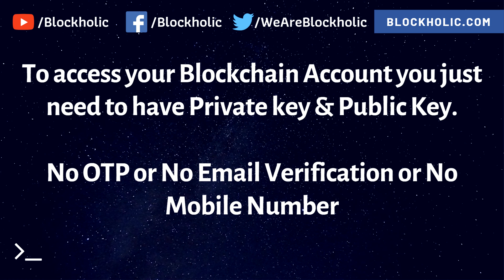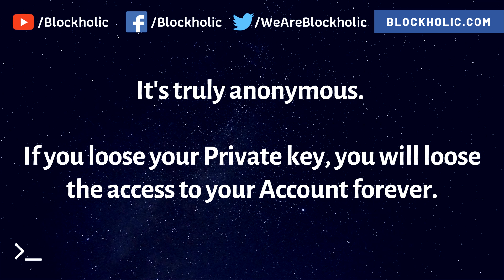Part 9 - How to access Blockchain Network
Welcome to Blockholic!

I have made this video series to give you a detailed overview of the Basics of Blockchain (from Zero Level).

I have added the links for your quick reference.

I have also made a few tutorials on Youtube, Please have a look if you are interested.

I have also made a few tutorials on Udemy, Please have a look if you are interested.

1. Build your Private Parity PoA Ethereum Blockchain Network (Use this link for the discounted price
2. Build your Private Geth PoA Ethereum Blockchain Network (Use this link for the discounted price